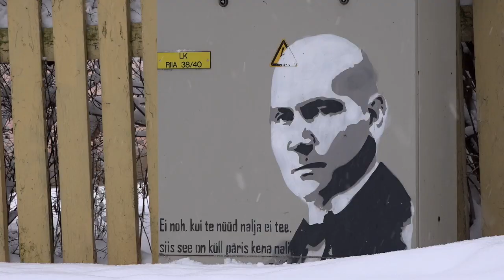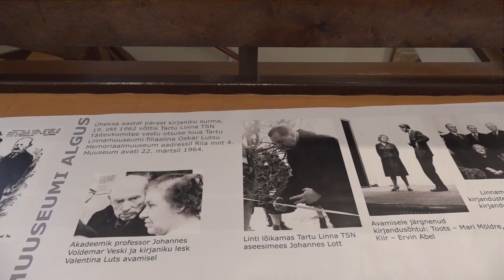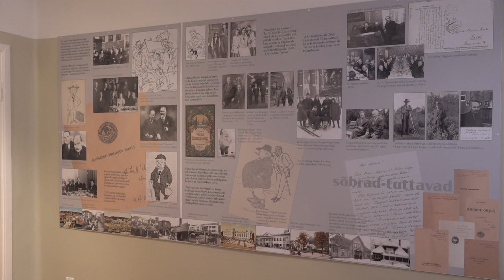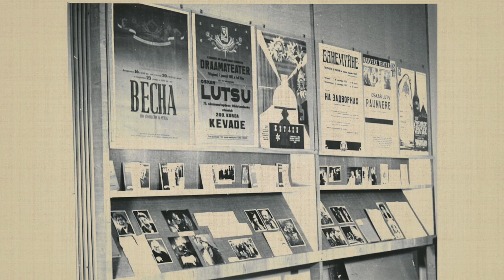Oskar Lutsu majamuuseumi saamise lugu ja tegemised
Filmi autor on Tartu Tammelinna seltsi juhatuse liige Henry Narits.
Sõna saavad O.Lutsu majamuuseumi kolm töötajat, kellest kaks on olnud pikka aega muuseumi kuraatorid, üks neist ka praeguse püsiväljapaneku autor.
Film on valminud 2019 aasta alguses eesmärgiga rääkida muuseumi saamise loost ja tegemistest.